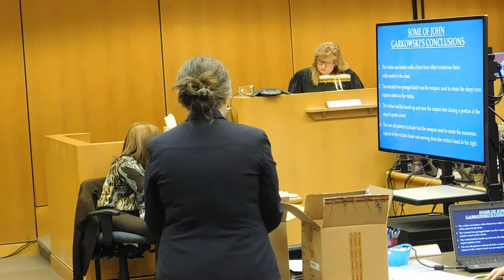Conrad Sipa murder trial - State closing - Part C - 3 Apr 2019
Conrad Sipa is accused of killing his friend Richard Doody Jr on or about 21 November 2015 in Barnegat Light - Trial is in Toms River - Ocean County - New Jersey -

Video by Charly Jones - Visible Justice

In 4 parts - Part C on Wednesday 3 April 2019 at 12:08 - Ocean County Assistant Prosecutor Meghan O'Neill makes her closing argument -

Details in an article in Asbury Park Press by Kala Kachmar